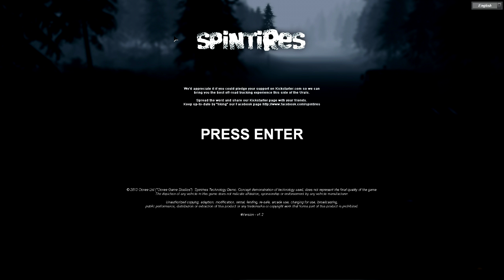Spintires | Awesome Off-road Game Tech Demo!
This game looks like it could be super awesome!